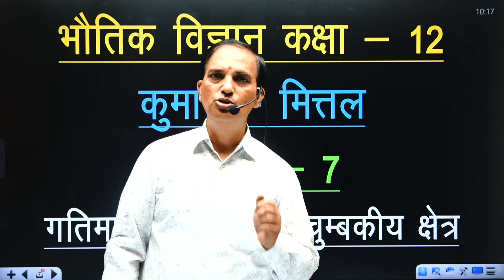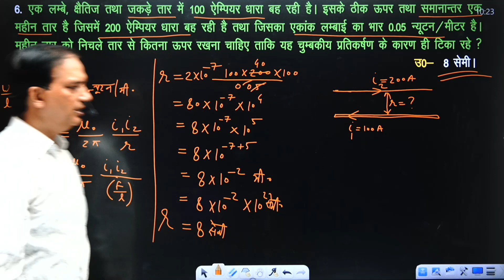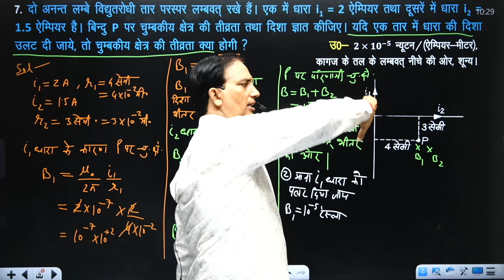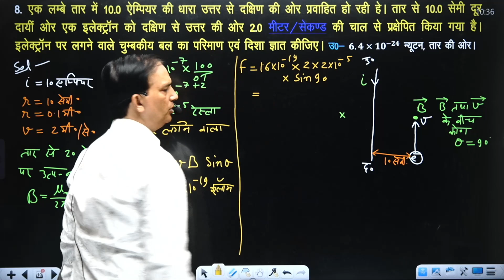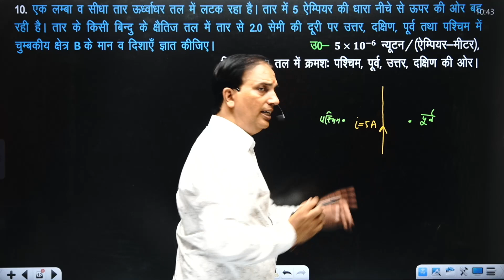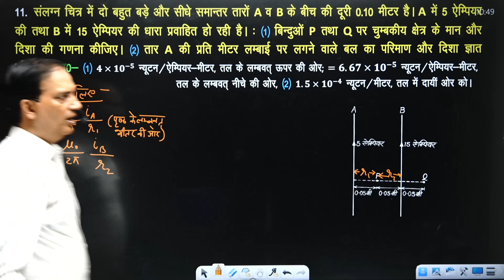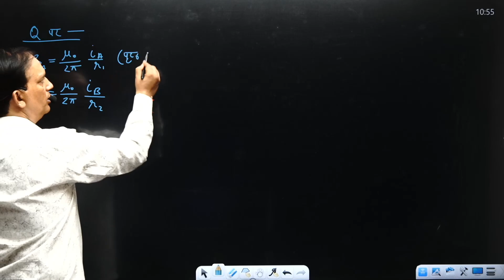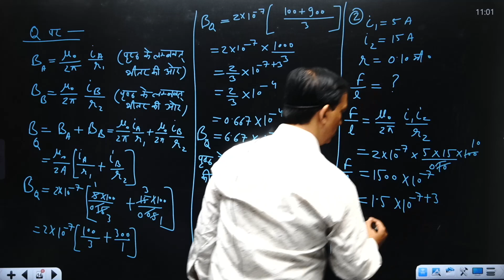Kumar Mittal | कुमार-मित्तल | Physics Class 12 Chapter 7 Part 2 | Numerical Solution By Sushil Sir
Kumar Mittal | कुमार-मित्तल | Physics Class 12 Chapter 7 Part 1 Question 6 to 11 | Numerical Solution by Sushil Sir | @bihartoppersvidyakul

📢पीडीएफ कहां मिलेगी 😭 कौनसा ग्रुप जाॅइन करना है 😭 पीडीएफ डाउनलोड कैसे करनी है 😭-

 • पीडीएफ कहां मिलेग...